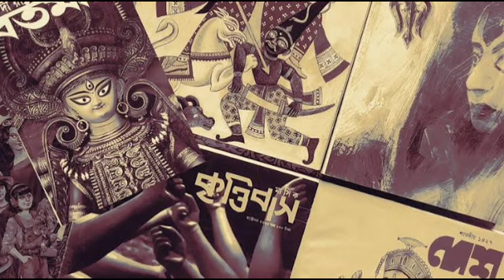অন্নদাশঙ্কর রায় এর বর্ণময় জীবন কাহিনী | Annadasankar Roy | Bangla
#  অন্নদাশঙ্কর রায় (মার্চ ১৫, ১৯০৪ - অক্টোবর ২৮, ২০০২), এক জন স্বনামধন্য বাঙালি কবি ও লেখক। ওড়িশা রাজ্যে তাঁর জন্ম। তিনি এক জন বিখ্যাত ছড়াকারও। অন্নদাশঙ্করের জন্ম হয় ব্রিটিশ ভারতে বর্তমান ওড়িশার ঢেঙ্কানলে । তাঁর পিতা ছিলেন ঢেঙ্কানল রাজস্টেটের কর্মী নিমাইচরণ রায় এবং তাঁর মাতা ছিলেন কটকের প্রসিদ্ধ পালিত বংশের কন্যা হেমনলিনী । ছোটবেলায় ঢেঙ্কানলে তাঁর শিক্ষাজীবন শুরু হয় । ১৯২১ খ্রিস্টাব্দে পাটনা বিশ্ববিদ্যালয় থেকে তিনি ম্যাট্রিক পাশ করেন । এর পর তিনি কটকের রাভেনশ কলেজ থেকে আই.এ পরীক্ষা দেন এবং তাতে পাটনা বিশ্ববিদ্যালয়ে প্রথম স্থান অধিকার করেন । ১৯২৫ খ্রিস্টাব্দে বি.এ পরীক্ষাতেও তিনি পাটনা বিশ্ববিদ্যালয় থেকে ইংরেজি সাহিত্যে প্রথম স্থানাধিকারী হন । ১৯২৭ খ্রিস্টাব্দে এম.এ পড়তে পড়তে আই.সি.এস পরীক্ষায় তিনি দ্বিতীয় বারে পূর্ববর্তী রেকর্ড ভেঙে প্রথম স্থান অধিকার করেন । তিনিই প্রথম ভারতীয় হিসেবে এ গৌরব লাভ করেন। সেই বছরেই তিনি সরকারি খরচে আই.সি.এস হতে ইংল্যান্ড যান । সেখানে তিনি দুই বছর ছিলেন । এই সময়ে তাঁর ধারাবাহিক ভ্রমণ কাহিনী পথে প্রবাসে বিচিত্রায় প্রকাশিত হয় ।
সর্বক্ষণ লেখক হবার মানসে এসেছিলেন । শান্তিনিকেতনে বিশ্ববরেণ্য সাহিত্য ব্যক্তিত্ব রবীন্দ্রনাথের ঘনিষ্ঠ সান্নিধ্যে বেশ কিছুদিন কেটে যায় অন্নদাশঙ্করের । তারপর কলকাতায় । এসে একটি সাহিত্যিক পরিবেশ গড়ে তােলেন । চাকরি সূত্রে তাকে । বিভিন্ন অঞ্চল পরিভ্রমণ করতে হয়েছে । সেখানকার সাধারণ মানুষদের সাথে মিশতে হয়েছে । তিনি তাঁদের দৈনন্দিন জীবনের কথা তুলে ধরেছেন গল্প ও উপন্যাসের মাধ্যমে।
১৯৩০ খ্রিস্টাব্দে মার্কিন কন্যা অ্যালিস ভার্জিনিয়া অনফোর্ডকে বিবাহ করে তিনি তাঁর নাম দেন লীলা রায় । লীলা রায় বহু বই বাংলা থেকে ইংরেজিতে অনুবাদ করেছেন । অন্নদাশঙ্করের অনেক লেখা ‘লীলাময়’ ছদ্মনামে প্রকাশিত হয়েছিল । বাংলা সাহিত্যের ইতিহাসে এই সাহিত্যিকের স্থান চিরকাল থাকবে।
অন্নদাশঙ্কর রায়
সাহিত্যিক অন্নদাশঙ্কর রায় এর জীবন কাহিনী
বাংলা ও বাঙালী